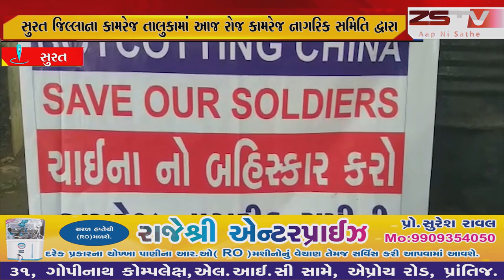સુરત જિલ્લાના કામરેજ તાલુકામાં આજ રોજ કામરેજ નાગરિક સમિતિ દ્વારા